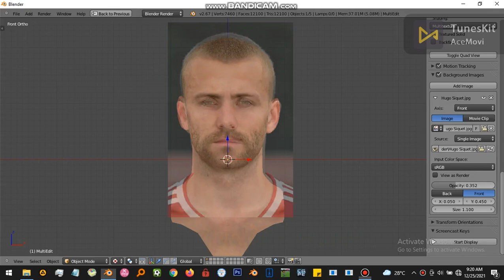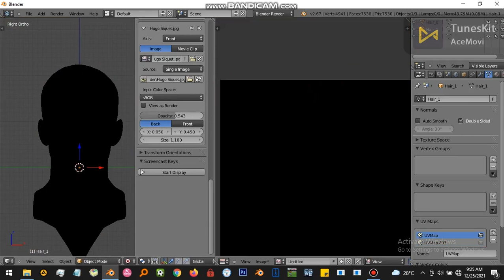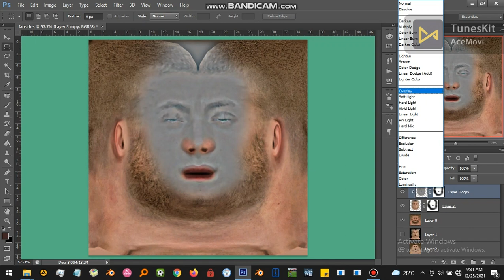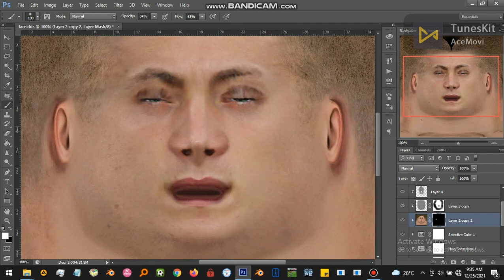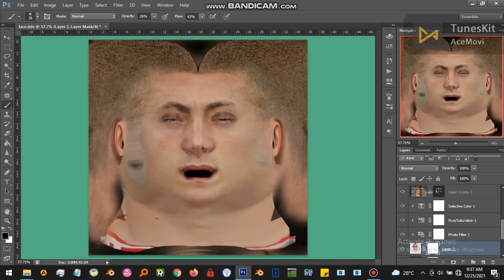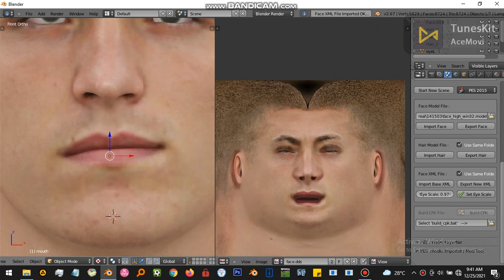Hugo Siquet - Standard Liège - Facemaking Pes 17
Adobe Photshop CS6 : untuk texturing
Everything : untuk mencari file di explore kita (gapake gapapa)
Paint
cripackedfilemaker : untuk build atau bongkar cpk
Face yang digunakan sebagai base ditutor ini dari : Faces by Mo Ha & Facemaker Sameh Momen
script xml :